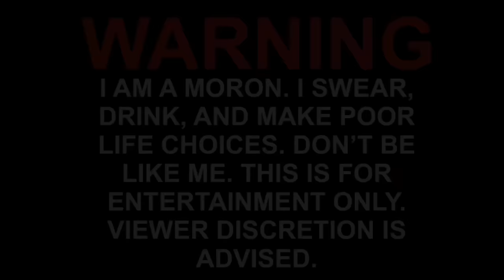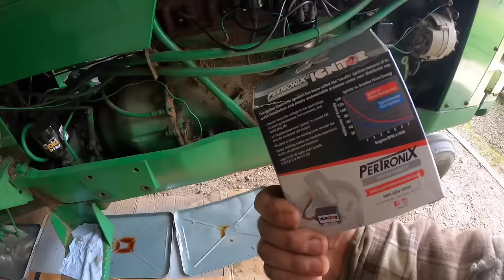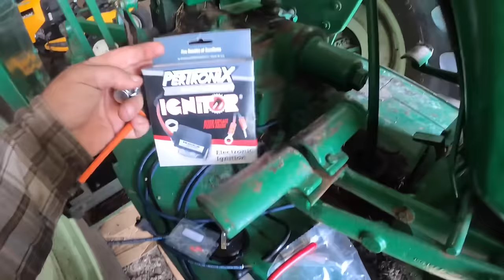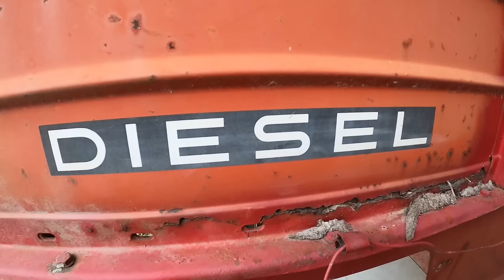SERVICE CALL: Oliver 1650 gets a new distributor ￼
here we go on a service call to install a new distributor in an Oliver 1650 ￼